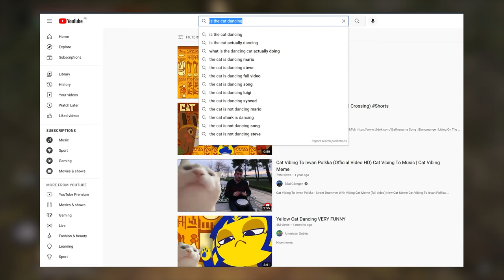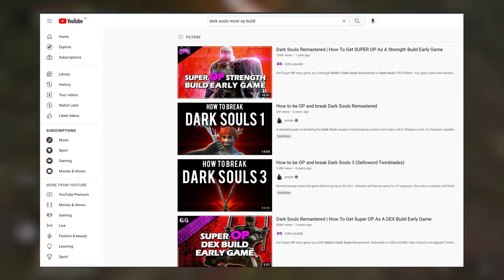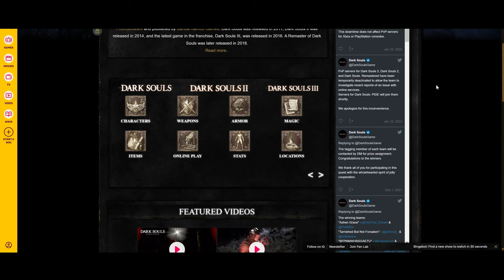Elden Ring Guide: 11 Tips to Get Better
This guide will help you have an easier time with Elden Ring and help anyone get better naturally in the long run.
These 11 tips will make anyone better a the game if followed.
I have seen many people who have had a difficult relationship with fromsoftware games decide to give it a try, this video is meant for them.

If you have any questions you can hit me up on

Timestamp:
0:00 Intro
2:08 Idea/Approach
4:10 1-Stay Calm
5:35 2-Don't be Intimidated
6:41 3-Prepare to Die
7:40 4-Do NOT rely on gimicks
8:55 5-Use the right tools for the situation
10:21 6-Learn from Death
11:21 7-Look for help when you need to
12:59 8-Challenge yourself
14:04 9-Build you game knowlege
15:10 10-Fundamental combat resources
18:20 11-Passive observation runs
20:19 Bonus Tips
21:04 Outro